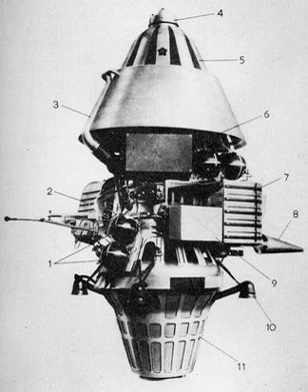Luna 12 | Wikipedia audio article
00:02:03 External links

- Socrates

SUMMARY
Luna 12 (E-6LF series) was an unmanned space mission of the Luna program, also called Lunik 12.
Luna 12 was launched towards the Moon from an Earth-orbiting platform and achieved lunar orbit on October 25, 1966. The spacecraft was equipped with a television system that obtained and transmitted photographs of the lunar surface. The photographs contained 1100 scan lines with a maximum resolution of 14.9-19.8 m. Pictures of the lunar surface were returned on October 27, 1966. The number of photographs is not known. Radio transmissions from Luna 12 ceased on January 19, 1967, after 602 lunar orbits and 302 radio transmissions.
Luna 12 was launched to complete the mission that Luna 11 had failed to accomplish—take high-resolution photos of the Moon’s surface from lunar orbit. Luna 12 reached the Moon on 25 October 1966 and entered a 133 x 1,200-kilometer orbit. The Soviet press released the first photos taken of the surface on 29 October—pictures that showed the Sea of Rains and the Aristarchus crater. Resolution was as high as 15 to 20 meters. Film was developed, fixed, dried automatically, and scanned for transmission to Earth. No further photos were ever released. After completing its main imaging mission, Luna 12 was put into a spin-stabilized roll to carry out its scientific mission, which was successfully fulfilled.